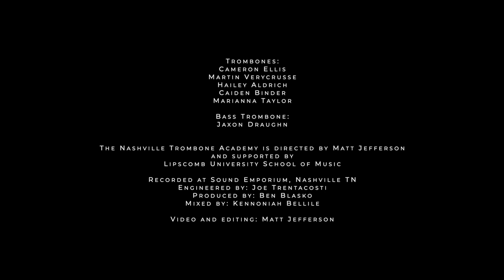Nashville Trombone Academy - Have Yourself a Merry Little Christmas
Members: Cam, Martin, Caiden, Hailey, Marianna, Jax
Director: Matt Jefferson
Producer: Ben Blasko

Recorded at Sound Emporium, Nashville, TN